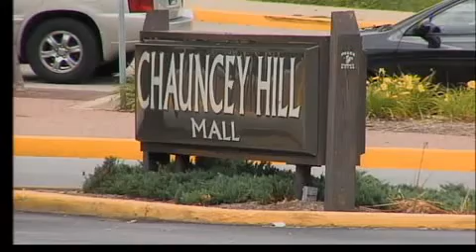Fight leads to stab wounds